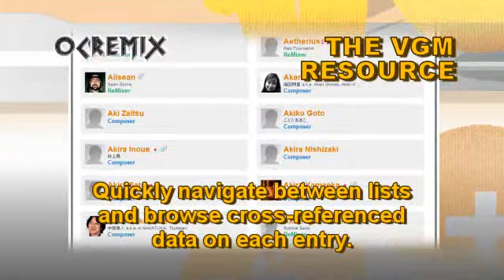OC ReMix #67: Mega Man 2 'Flash Fire' [Flash Man Stage] by A_Rival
ReMixer: A_Rival

• Game: Mega Man 2 (Capcom, 1988, NES)
• ReMixer(s): A_Rival
• Composer(s): Manami Matsumae, Takashi Tateishi, Yoshihiro Sakaguchi
• Song(s): 'Flash Man Stage'